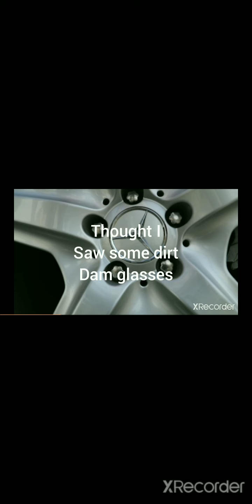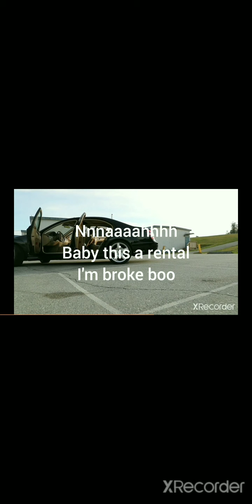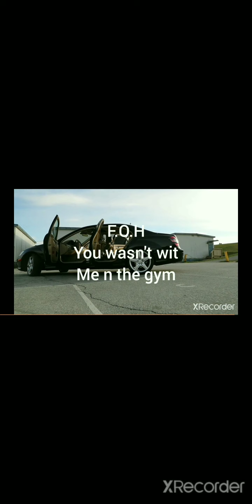MOTIVATION GET PUMPED GET HYPE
Something to get you excited get pump you need outside sources to feed the mind.. you have to talk into existence.. believe in yourself. You can do it you must find your why do it for the kids.